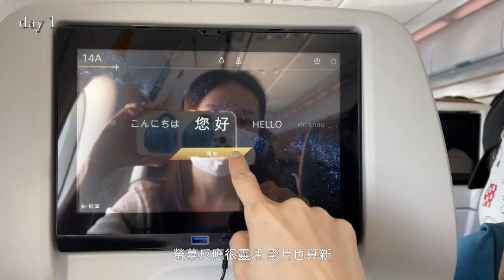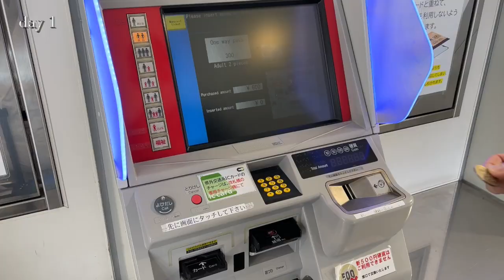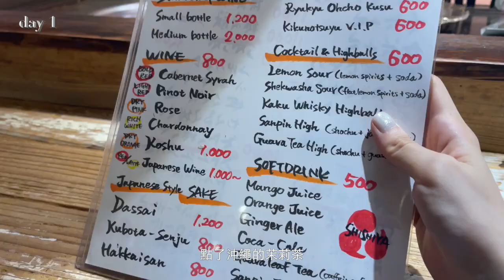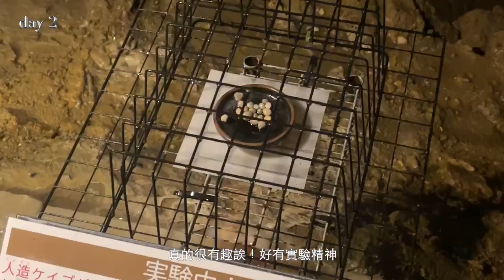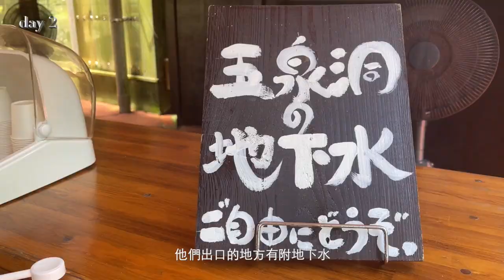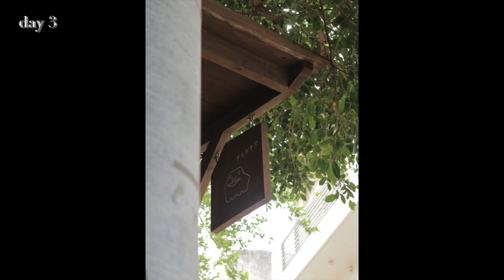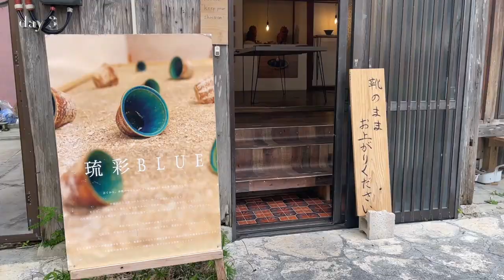住到沖繩那霸新開的飯店、第一次坐星宇航空、超壯觀的鐘乳石玉泉洞、挑戰第一次右駕 OKINAWA可以再去第二次！沖繩VLOG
-飯店資訊
Southwest Grand Hotel
(Southwest Grand Hotel 是屬於PDS Hotels的旗下之一！）

-沖繩世界文化王國
Maekawa-1336 Tamagusuku, Nanjo, Okinawa 901-0616日本

-壺屋通

-糸滿魚市場
日本〒901-0306 Okinawa, Itoman, Nishizakicho, 4 Chome−１９−19

Music